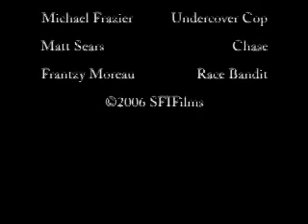Police: Racial Profiling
An undercover cop performs his job by racially profiling his next target for the bust, and ends up getting more than he could handle.

(Thanks to Anthony for opening title wall graphic)